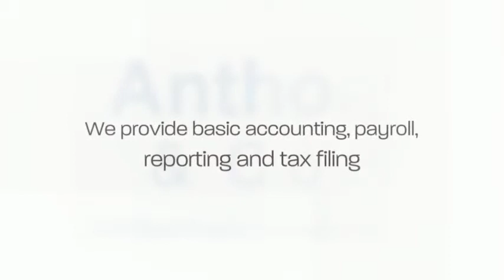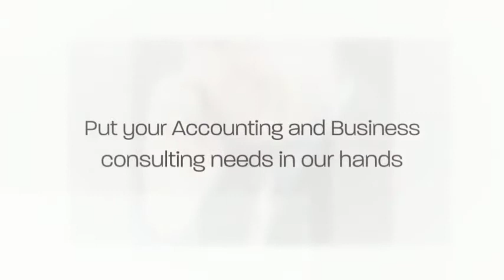Accountants Los Angeles Area - Anthony Dans & Company, CPAs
Accountant
CPA